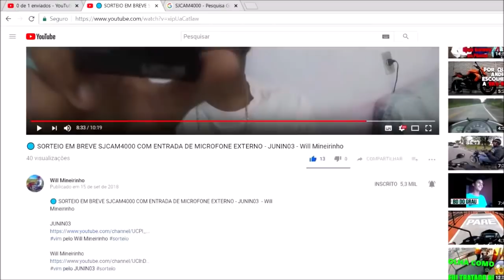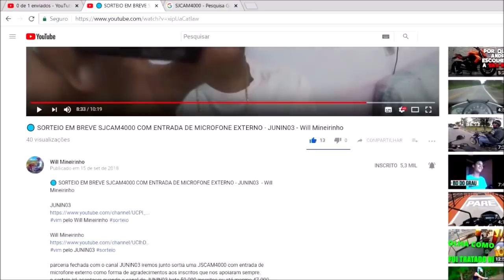ME ARREPENDI DE TER COMPRADO A GSX-S750 DEPOIS DO PROBLEMA QUE ELA DEU ??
// Saudação \\

Moto:
Motovlog, Motofilmador.
JUNIN03

/// Rede Social \\\

Twiter: @Junin_MT03